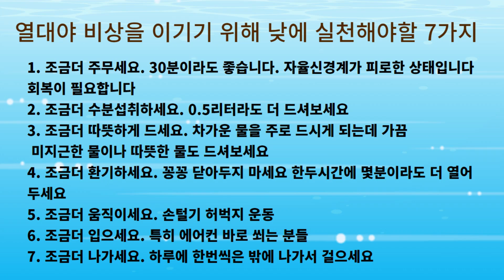열대야 냉방병 후유증 극복. 연일 계속된 열대야와 폭염으로 컨디션 제로이신 분들은 7가지만 조금 더 해주세요!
열대야 응급. 연일 열대야로 컨디션이 제로이신 분들은 이것 7가지만 조금더 하세요.

박민수 박사의 신간 면역력 인생에 건강이 짐이 되지 않게

본인의 면역력과 신체기능을 알고 싶으신 분들은 를 테스트해보세요

박민수 박사에 대해 알고싶다면 여기를 보세요